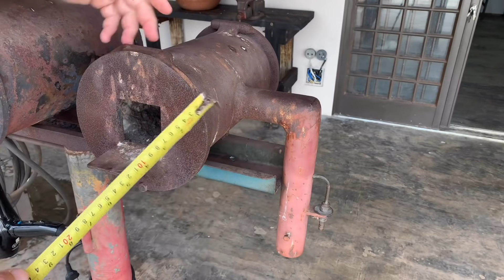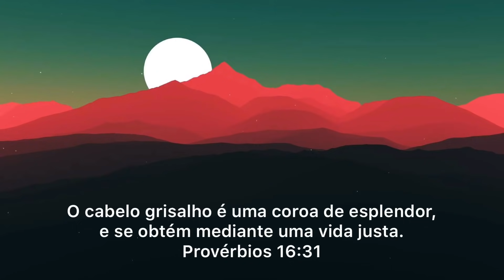Equipamentos para Cuteleiros Iniciantes: Parte 2 | Berardo Cursos de Cutelaria